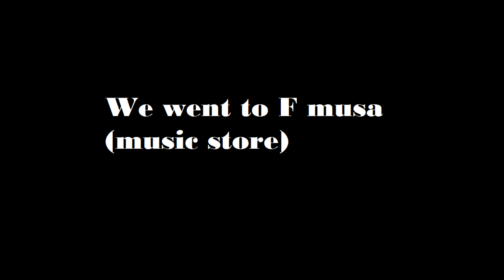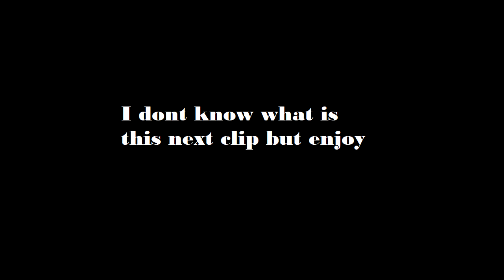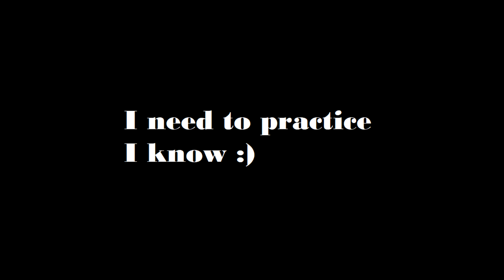New member of ÖIL! Vlog #5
Sorry headphone users!